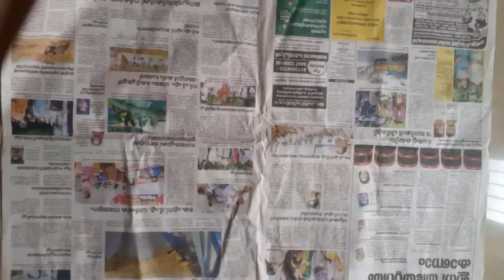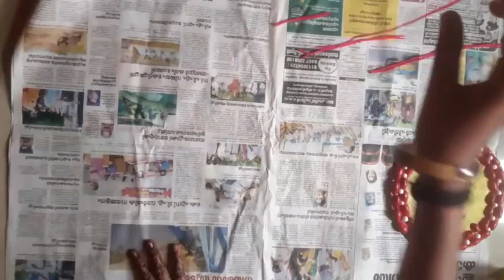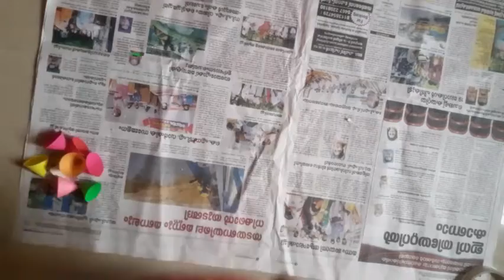door hanging Part 2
Part 1 എല്ലാവരും കാണണേ